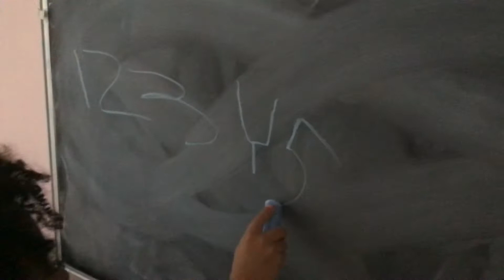4 year olds hand writing is better than yours